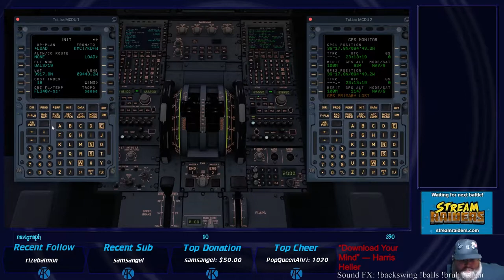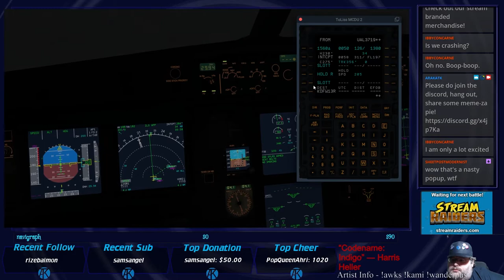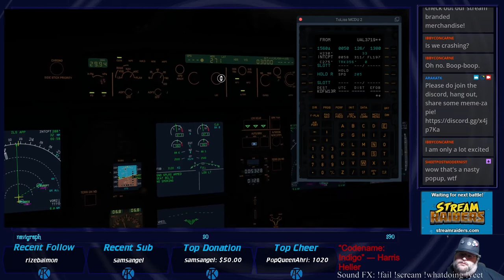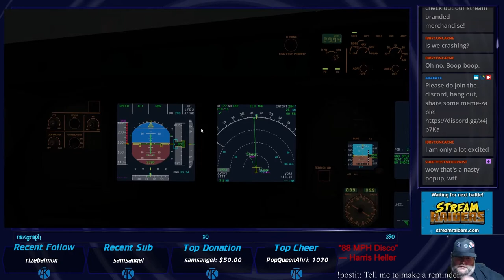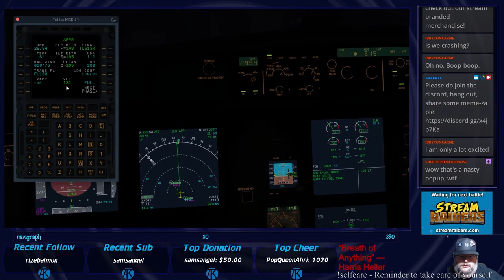XP11.5 | Kansas City (KMCI) - Dallas (KDAL) | ToLiss A319 | Flight Sim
If you join you can suggest new flight locations or games for us to stream and topics to discuss!